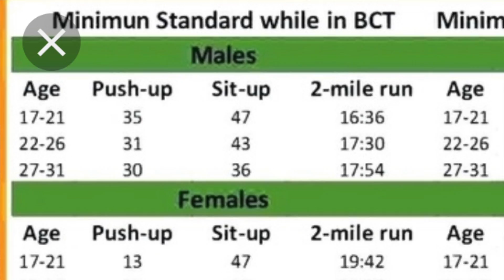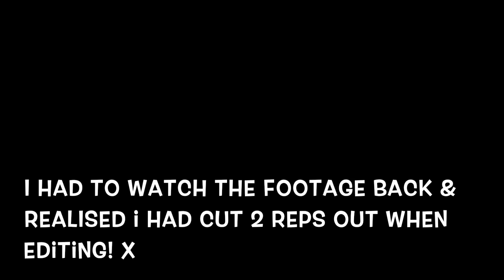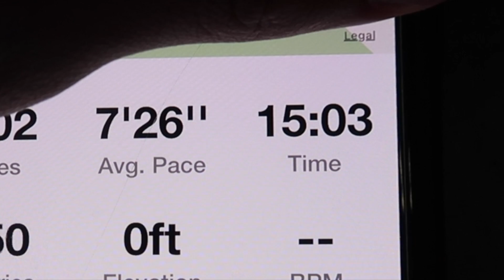Couples try the US Army Fitness Test without practice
Couples try the US Army Fitness Test without practice (Gay Couple Edition) Today nick adn I take the us army test without practice! We did far greater than we ever thought and smashed this challenge! But who won? Nick or Ant? Hope you all enjoyed!

For Coaching, customized meal plan & training programs visit Anthony, Online Personal Trainer for 3 years & join the hundreds currently transforming thier bodies with his Online Fitness App!

We tried the US Airforce Fitness Test without practice
Bodybuilders try the US Navy Seals Fitness Test without practice
Bodybuilders try the British Army Fitness Test without practice
Thanks for the video idea: matt does fitness